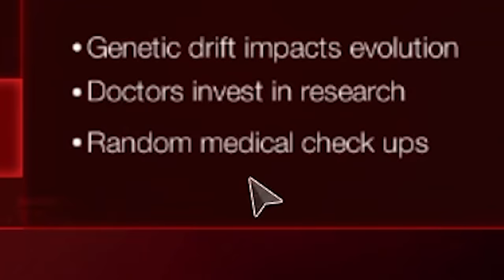So I Hacked Plague Inc & infected billions of people in minutes... (MAX DISEASE)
so i did a poll and lots of you guys wanted to see me hack plague inc. so here it is! eazyspeezy also did a speedrun to get world record on this game, so that's probably why so many of you wanted to see it :')

► BTD Lategame Strategies, Guides and Playthroughs.
► Game Strategies, Tips, Tricks, Guides & Walkthroughs.
► Hacker VS Hacker Lategame Gameplay.
► Game Updates, New Towers, Mods and More!
► Late Game, World Records & Achievements